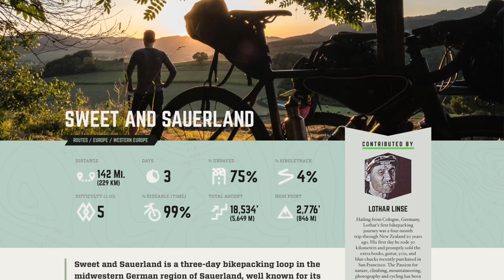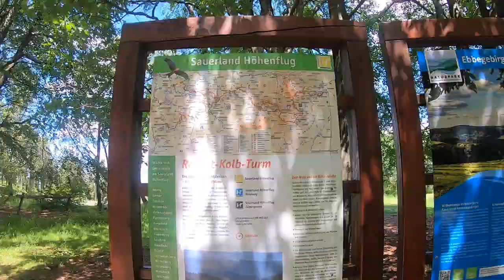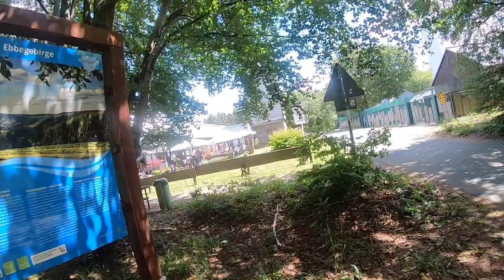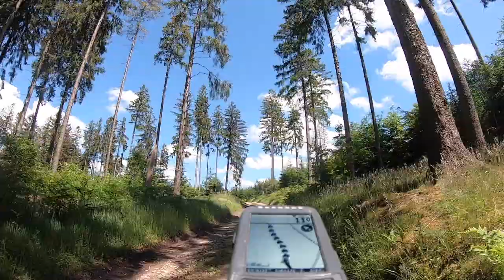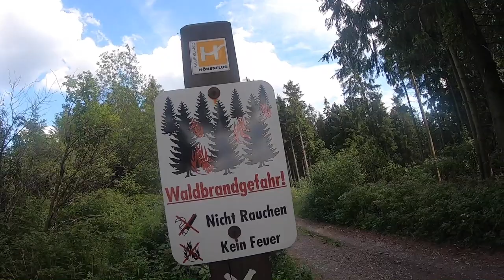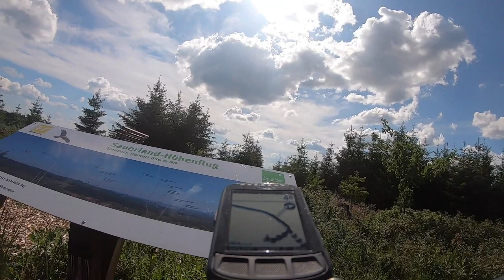BIKEPACKING SAUERLAND GERMANY - PART 1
One of the toughest but most rewarding rides I ever did !

This video is about day 1,  out of 3 in total:
* From Meinerzhagen to Bad Fredeburg
* 87 Kilometes
* 2050 meters of elevation

* Bike: 2018 Specialized Chisel
* Bag: Ortlieb saddle bag large
* Camera: Gopro Hero7 Black